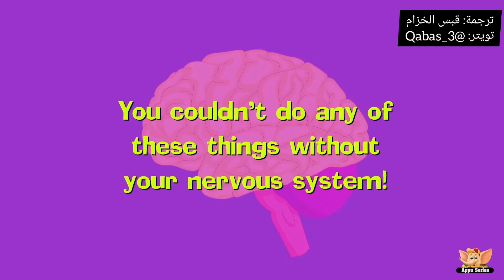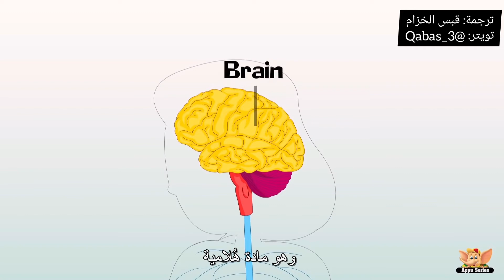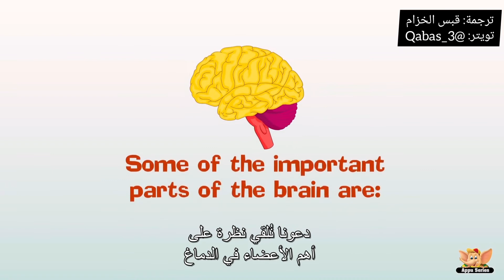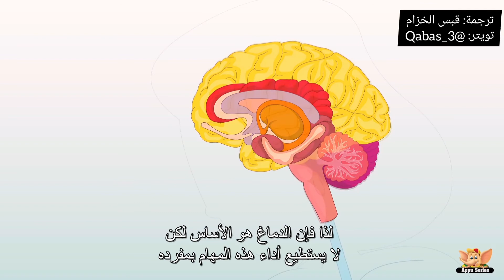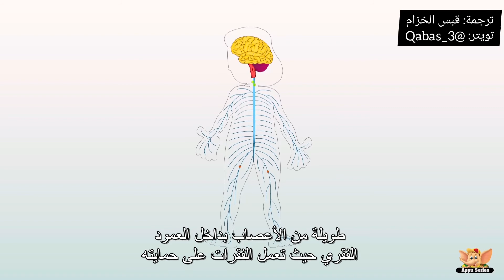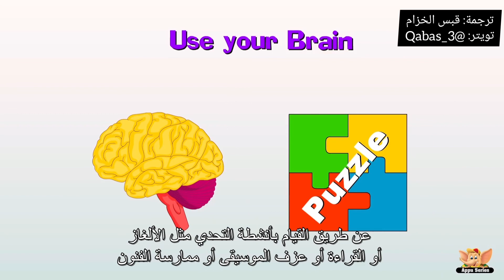الجهاز العصبي - The Nervous System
لطلبات الترجمة يرجى التواصل على